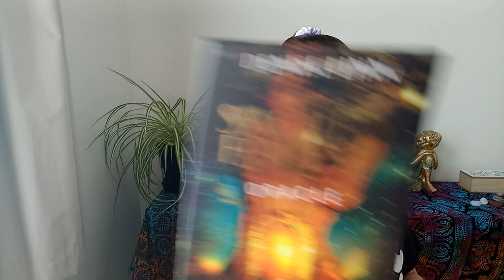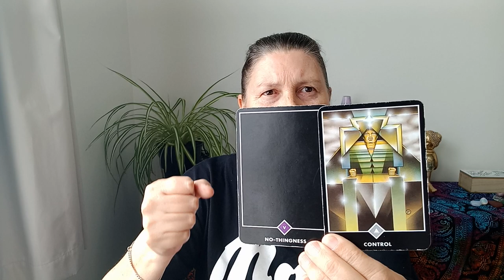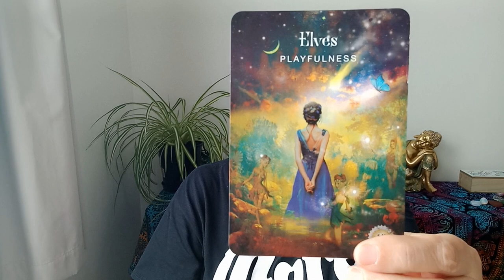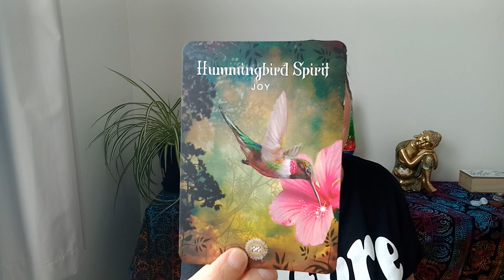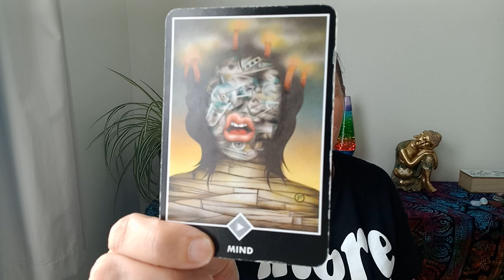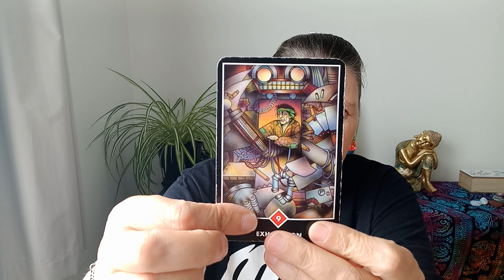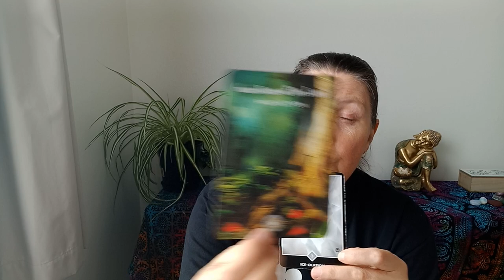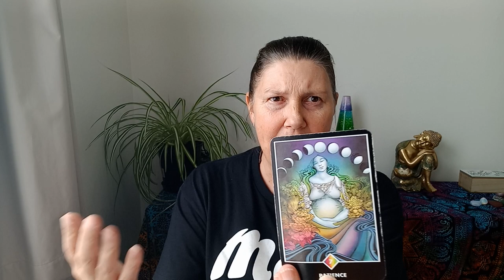ARIES 🪷 The Cycle Of Manifesting! ✨️Intuitive tarot reading✨️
Hi Aries.

Juanita.